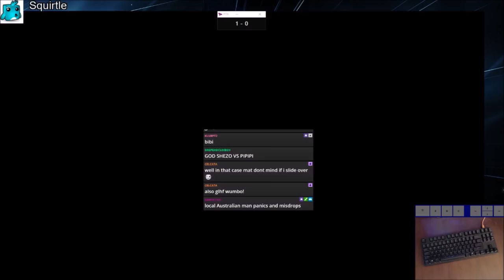Salty Cup S-League – Wumbo vs OnePunMan (2) (PC)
Salty Cup S-League First to 15 match vs OnePunMan